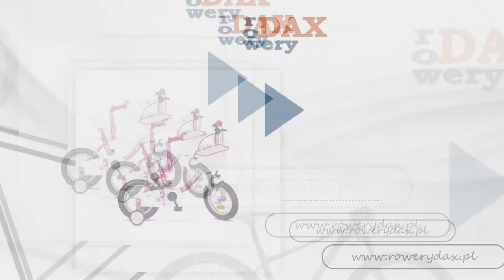Rowery akcesoria rowerowe odzież rowerowa Legionowo Dax Sprzedaż rowerów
Firma Dax ma swoją siedzibę w Legionowie. Na rynku działamy od 1993 roku. Właścicielem firmy jest  Dariusz Sieradz. Oferujemy rowery oraz akcesoria rowerowe.

Znajdą Państwo u nas rowery dla dorosłych, rowery biegowe dla dzieci, rowery dla dzieci na czterech kółkach, rowery szosowe, rowery crossowe i trekkingowe, a także rowery miejskie i rowery elektryczne. Ponadto naszym Klientom proponujemy szeroki wybór akcesoriów do rowerów takich jak bidony, pompki do rowerów, dętki, bagażniki czy uchwyty samochodowe. Oferujemy również pulsometry, środki czyszczące i konserwujące. Dodatkowo prowadzimy serwis rowerowy. Wieloletnie doświadczenie sprawiło, iż bardzo szybko odnajdujemy usterkę i usuwamy ją. Uzupełnienie naszej oferty stanowi odzież rowerowa, proponujemy rękawice, szorty, koszulki, spodnie, a także kaski i okulary.